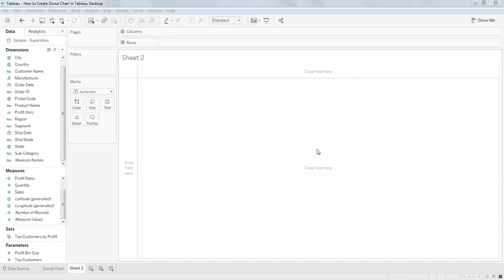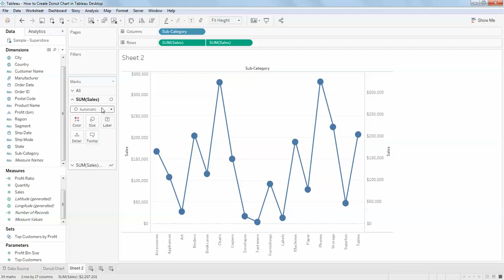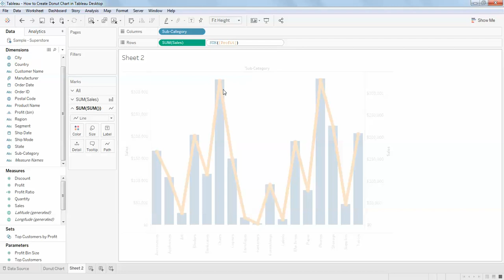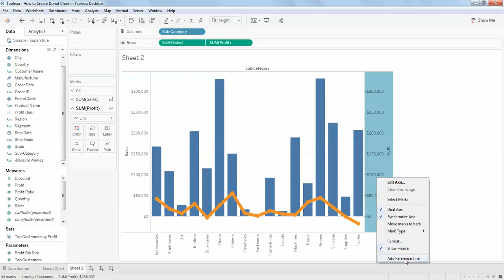Bar and Line chart With Dual Axis, Synchronize Axis in Tableau Desktop - Intact Abode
How to Create Bar and Line chart With Dual Axis Synchronize Axis  in Tableau Desktop